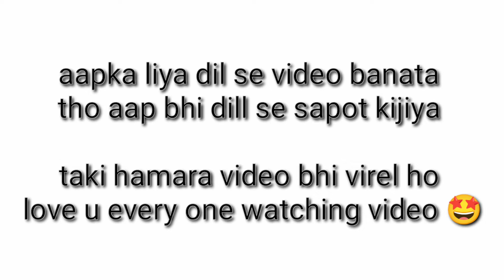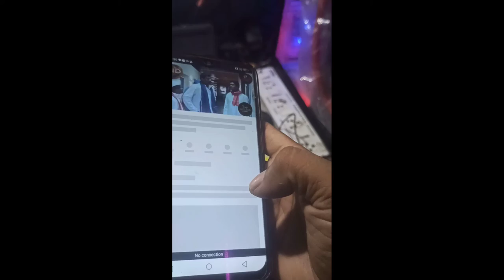how to make a bluetooth speaker at home / bluetooth speaker 100 rs / bluetooth speaker kaise banaye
bluetooth speaker 100 rs

how to make a bluetooth speaker at home

bluetooth speaker how to make at home

how to make a bluetooth speaker at home very easy in hindi

#2 channel speaker test